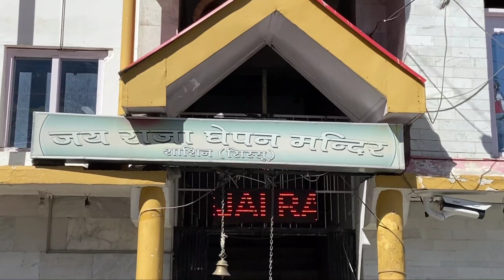Sissu Lake Main Boating ke Maze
तो दोस्तों स्वागत है आपका मेरे चैनल पर  । कैसा लगा आपको ये Vlog कॉमेंट करके जरूर बताना और कोई कमी है तो मुझे जरूर अपनी राय जरूर दें।